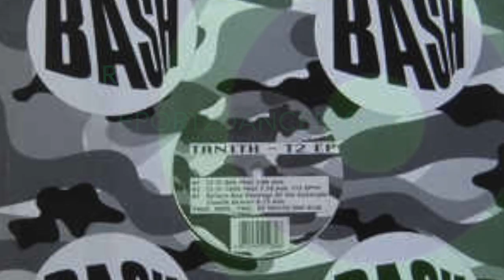DJ TANITH /REPORT2DANCEFLOOR RADIO TEASER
Friday 11/11
The legendary Dj Tanith (Berlin) on Report2Dancefloor Radio for an exclusive guest set with radio crew.  Friday 11/11 17:00 uk time